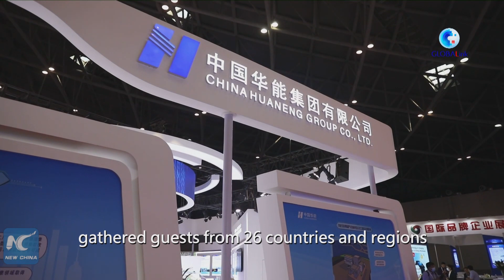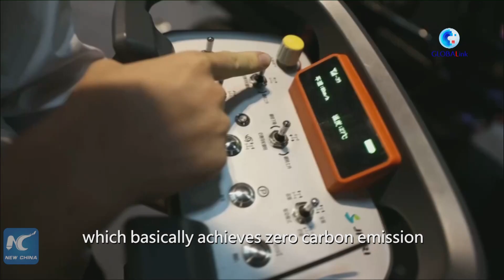GLOBALink | Exploring high-tech equipment at low carbon development forum in Taiyuan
Drone-like plane for concrete detection, domestic green electricity system and rescue vehicle using new energy... Take a look at some high-tech equipment featuring green development at an int'l forum in China's Taiyuan.